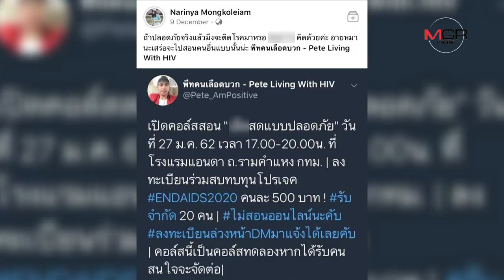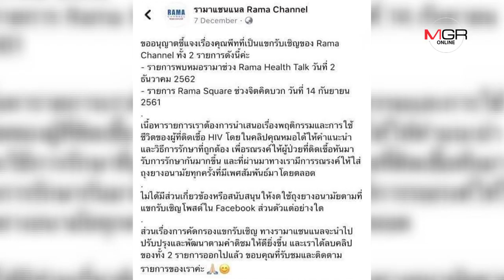ดรามาเซ็กซ์สด “พีท คนเลือดบวก”